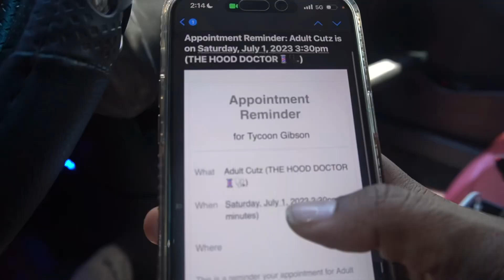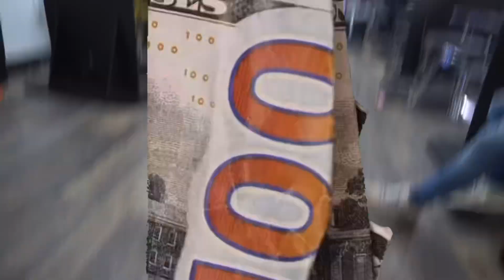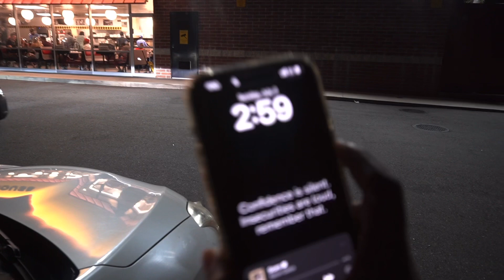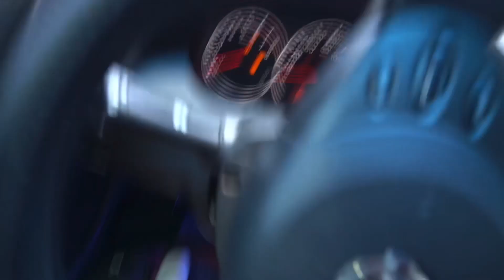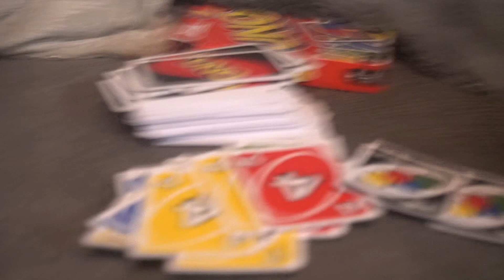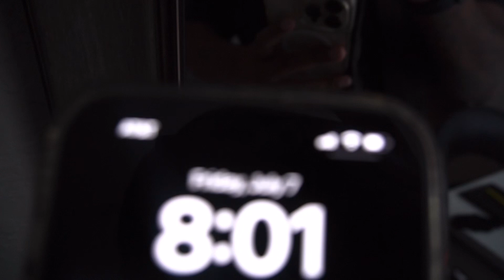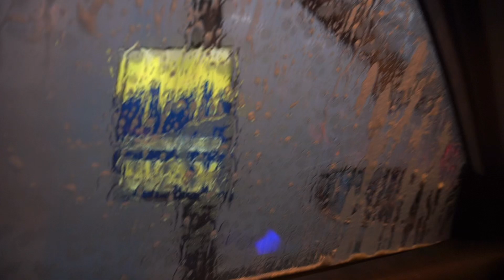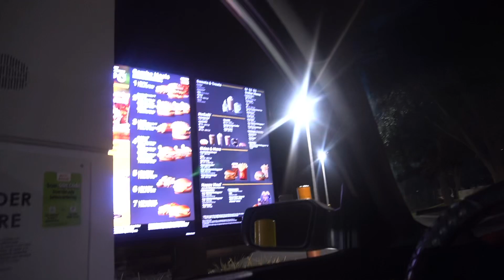Unforgettable Night Out: Clubbing!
Life is all about living in the moment, and we're here to remind you to enjoy every second of it. Let's paint the town red and celebrate the beauty of life together! 🎉🕺🍾